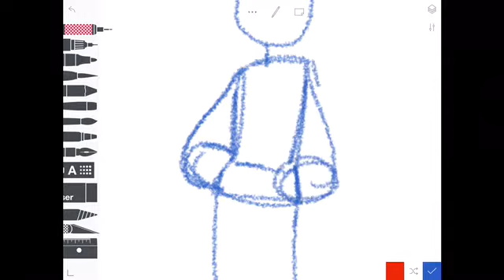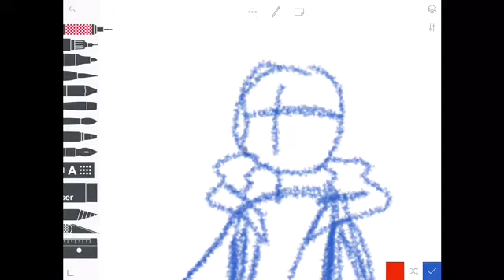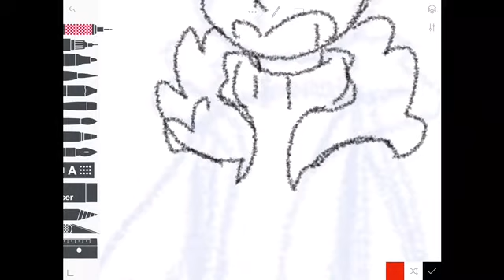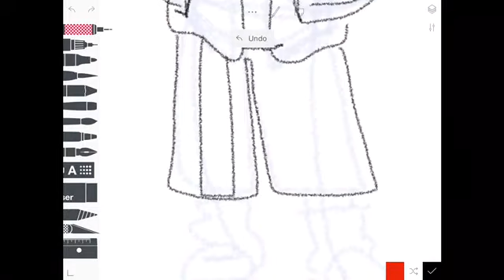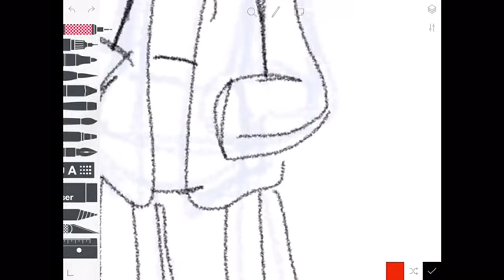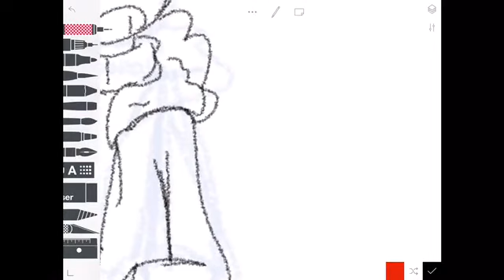How to (I) draw Sans |Undertale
Sort of a tutorial I guess
music is not mine (idk the original artist plz tell me)